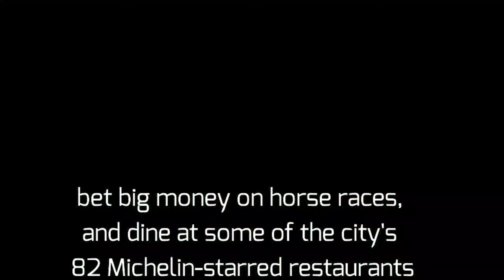The Secrets of Billionaires - Richest Person in Hong Kong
Who is the richest person in Hong Kong
The Secrets of Billionaires in Hong Kong

Hong Kong Billionaires, How many billionaires are there in Hong Kong? The list of richest people from Hong Kong  Billionaires Index.
All net worths indicates in video based on my research.

Hong Kong's Richest People List - Forbes

Hong Kong's Richest People. ... Billionaire Secrets. Hong Kong's Richest People. Listed.

 Richest man in Hongkong 2021
How many Billionaires are there in Hong Kong?
Who is richest person in Hong Kong?
Hongkong richest man Hong Kong richest man
Hong Kong rich Hong Kong richest family
Hong Kong rich and poor Hong Kong rich neighborhoods Hong Kong rich lifestyle Hong Kong rich house.